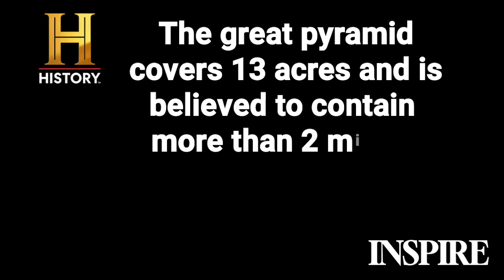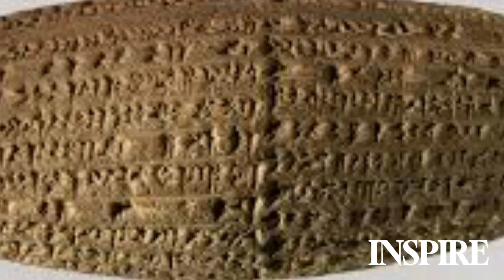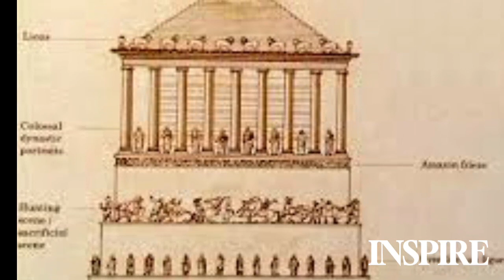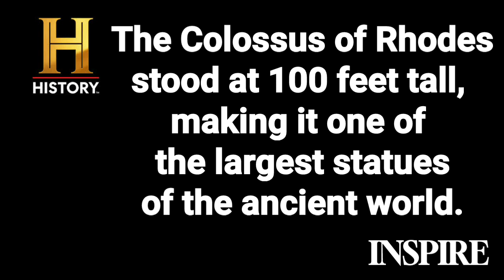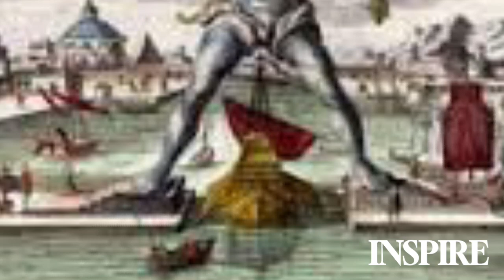Wonders of the Ancient world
Explore the wonder of the ancient world.